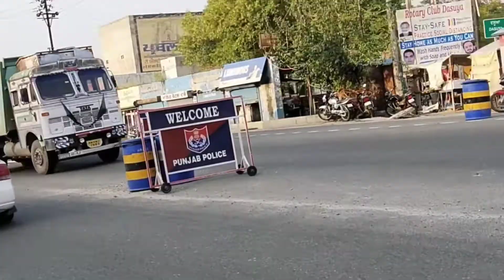For this recipe .... whole credit goes to my daughter..... with 5 minutes yog dur kare sabhi rog...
hii guys how are you?
I hope that you all will okay!!!

how you like this recipe means my daughter recipe . Chocolate lava cake. I  am really speechless.its too much tasty.

and one thing more . I went outside but it is really looking that there is nothing no epidemic has spread.its really too much strange. I shocked. but anyways... but I am happy also you know apne hath se to hum daily hin khate hai... but different taste has different enjoyment.

so aap sabhi ko bhi ye chocolate Lava cake try Karna chahiye.Its easy enough and kids also happy to eat this recipe.

 so ,

TILL THEN BUBBYE!